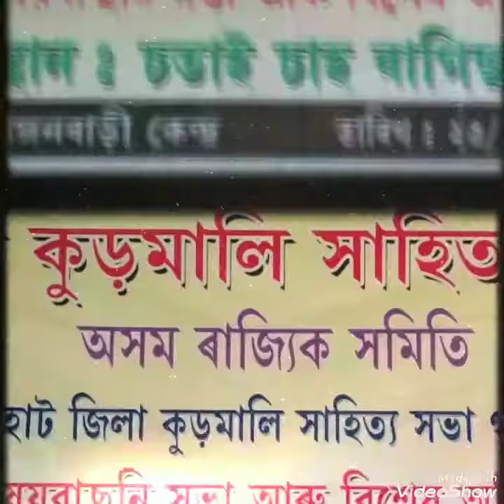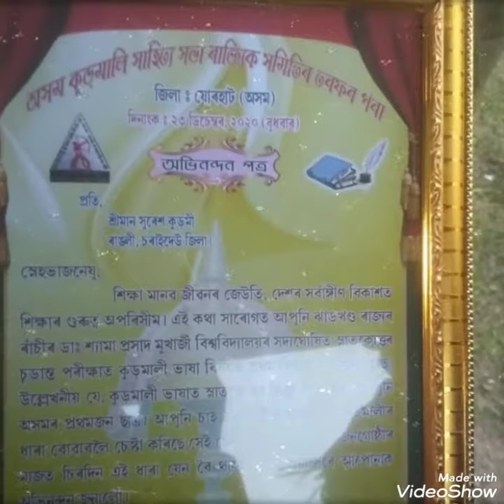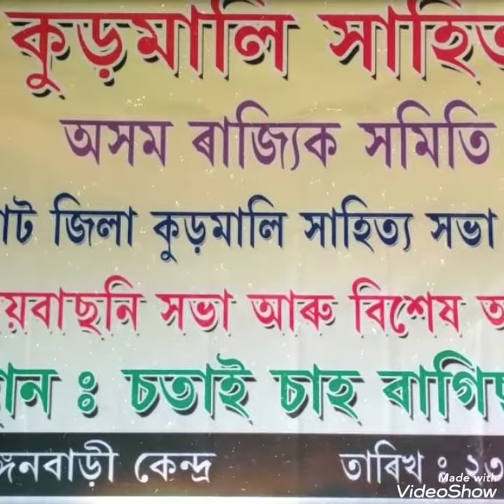Jorhat Zila Committee 🔥Asom Kudmali Sahitya Sobha || যোরহাট জেলা কমিটি গঠন